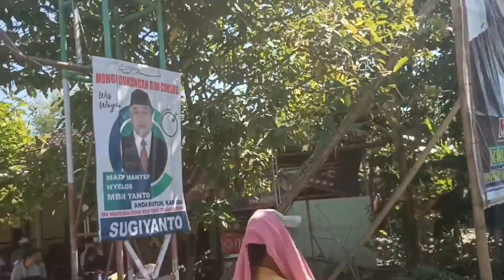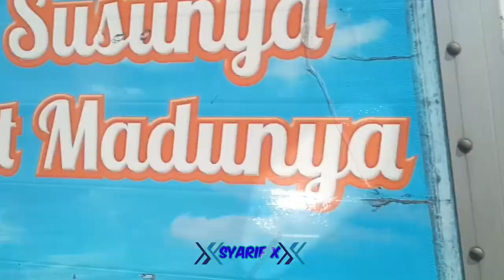Kirab meriah❗ Anniversary ke 3 dewa dewi bareng Pandawa srikandi Sosro Birowo